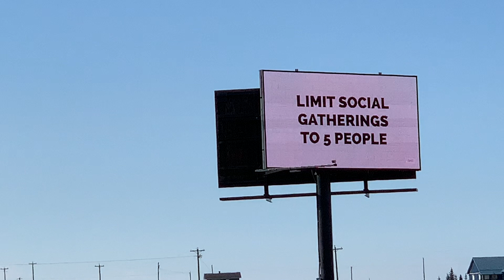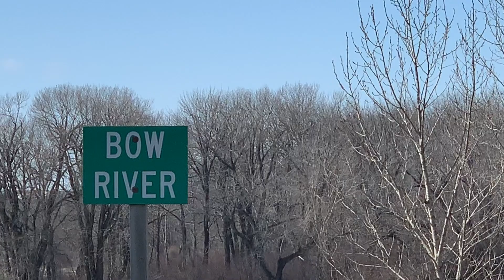SEE Trailer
This video is about SEE Trailer